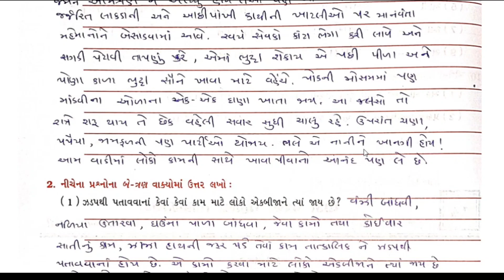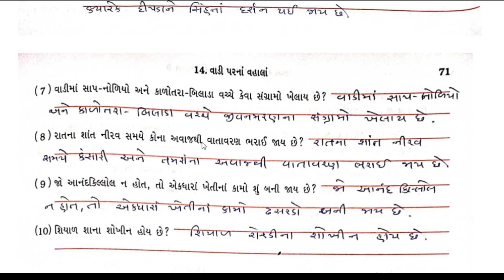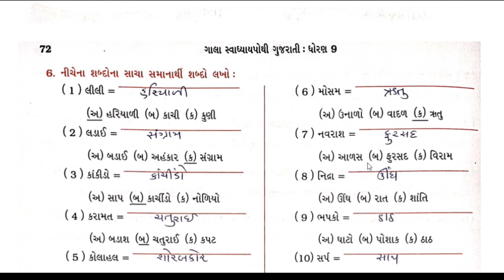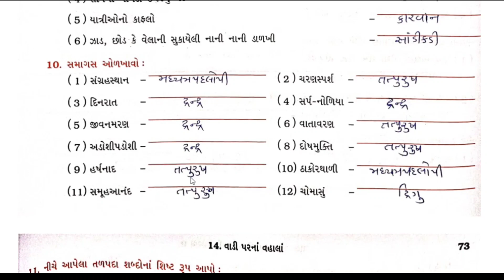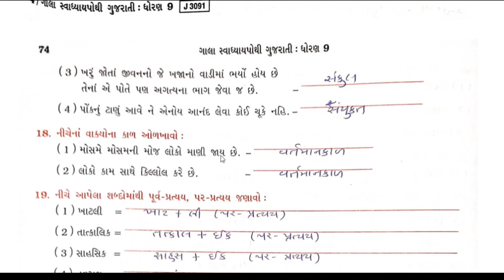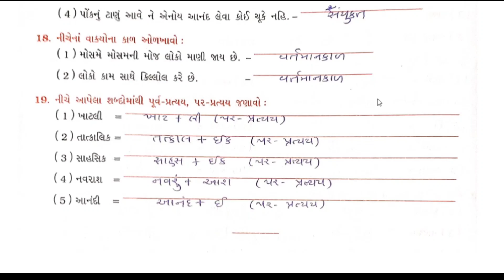std 9 gujarati chapter 14 swadhyay pothi